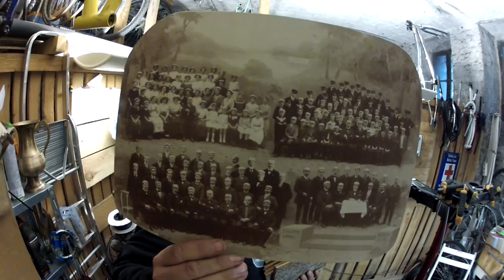Regenwetter, Kinder verprügeln, Behrens´sche Erklärung, Beule im Trek, Dokumente # 478 mein Vlog´s